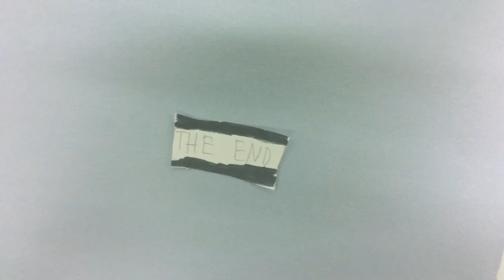Back To The Future 4 by Dawson